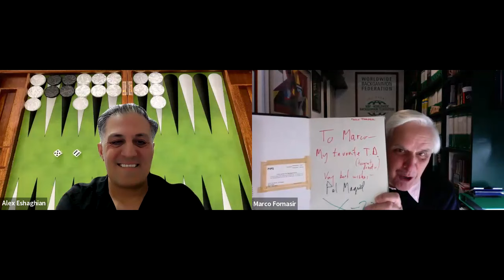Backgammon LEGEND Marco Fornasir Tells All - EXCLUSIVE Interview!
In this exclusive interview, backgammon legend Marco Fornasir shares his insights and tips for success in organizing tournaments. Don't miss out on this rare opportunity to learn from the best!

00:00 Introduction
01:45 Biography
03:06 Getting into backgammon
07:30 Organizing tournaments
12:55 Player feedback
15:20 Growing backgammon
19:30 Worldwide Backgammon Federation
24:07 Unifying rules
27:53 Baffle boxes
30:27 Marco’s involvement in WBF
35:30 Articles
40:45 Small tournaments
47:20 Final comments
48:40 Conclusion